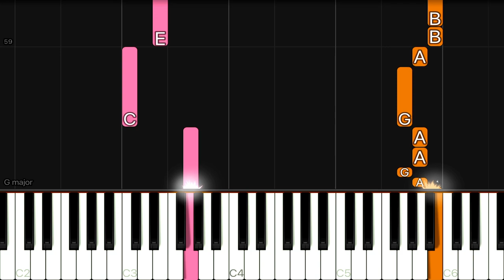SOMI - DUMB DUMB | EASY Piano Tutorial